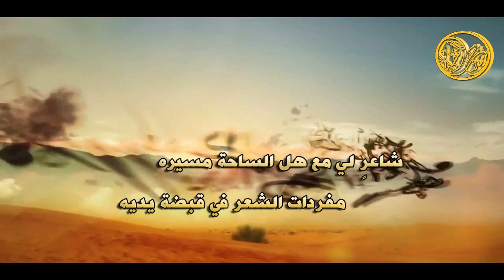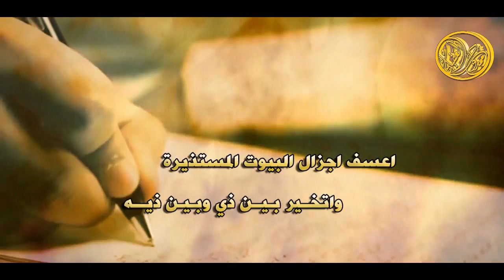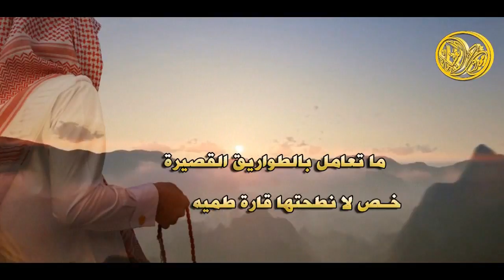شيلة الاميرة سارة بنت فيصل ابوثنين اداء عبدالله الخنفري